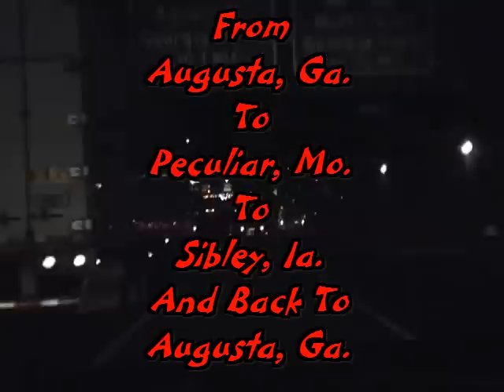Eric's 2008 Road Trip. Coming Home...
This is the video of the trip back home from Peculiar, Missouri to Augusta, Georgia.

I had a blast on the trip and have lots of RC videos to sort through and upload.

I got to meet Greg (Retiredrider), Dave (Nightflyyer), and Jeff (Winston51249) on this trip and it was certainly a pleasure.

Be sure to check these channels out for videos of the 2008 Road Trip.